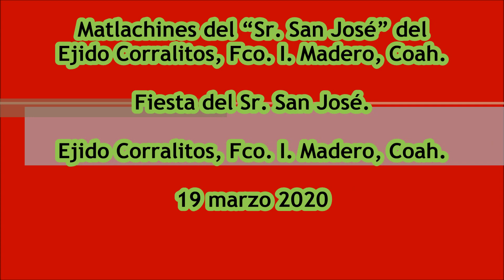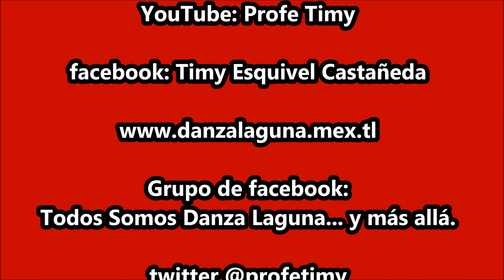Danza del "Sr. San José" del Ejido Corralitos, Fco. I. Madero, Coah.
Fiesta del Sr. San José. Matlachines del “Sr. San José” del Ejido Corralitos, Fco. I. Madero, Coah. 19 de marzo 2020.